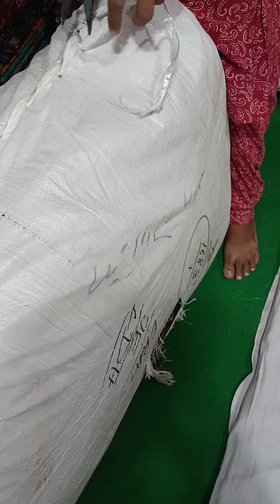🌹new stock aa gya h ji 👌👌 jaldi se jaldi dekho 🤔 order no.8930706808🌹